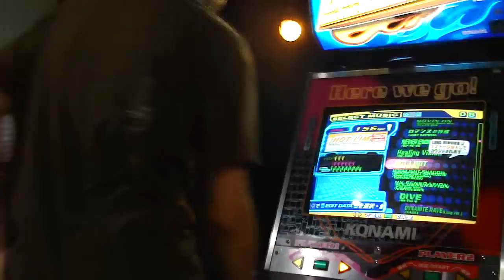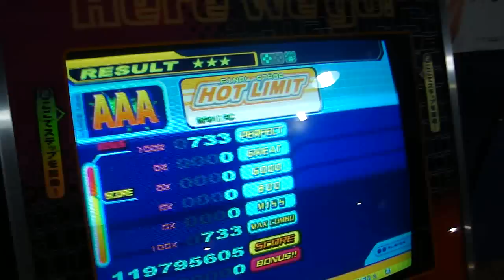Hot Limit AAA DDR 5th Mix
XD

First long version on an old mix. No bar as well.